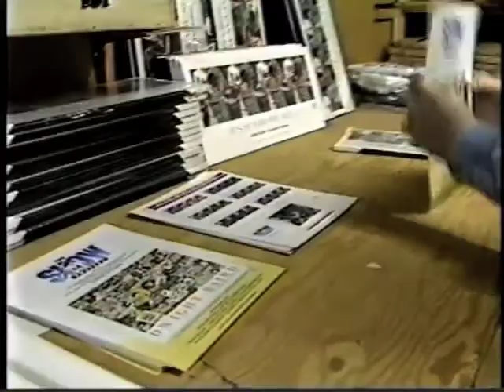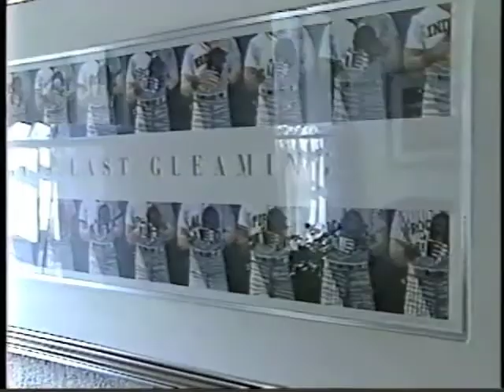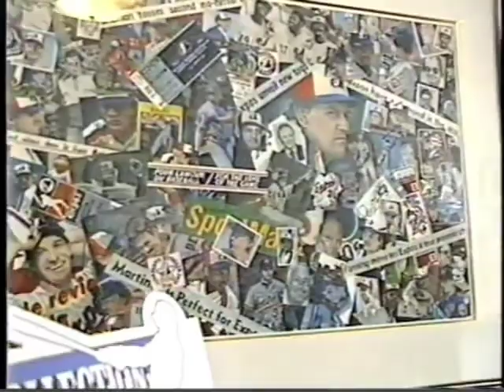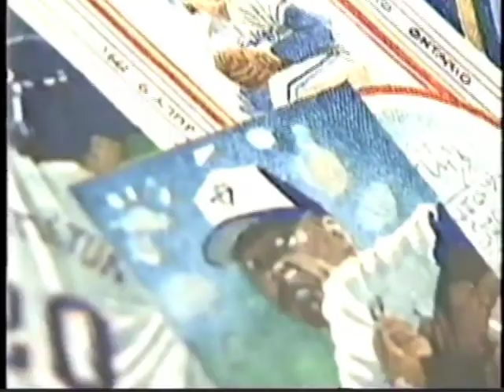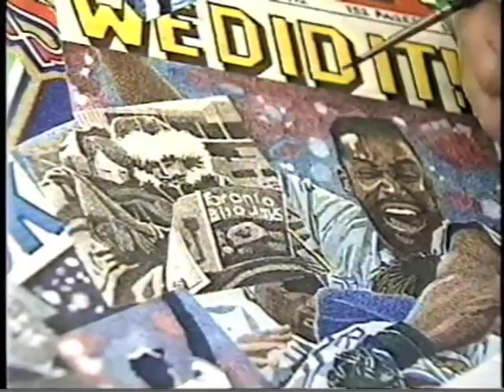Dwight Baird: The baseball collection (English)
A report of Dwight Baird painter . Water color .